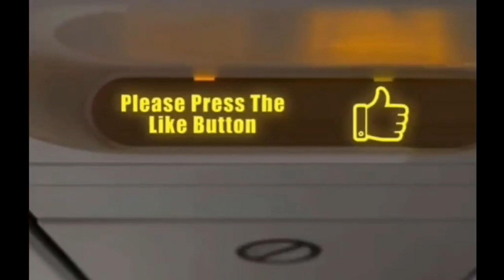LANDING GEAR LOWERED DURING A STRONG RAIN STORM AND WIND READY FOR LANDING , KUWAIT AIRWAYS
KUWAIT AIRWAYS LOWERING LANDING GEAR ON ITS WAY TO KUWAIT AIRPORT FOR LANDING DURING A VERY STRONG THUNDER STORM 26/3/2023